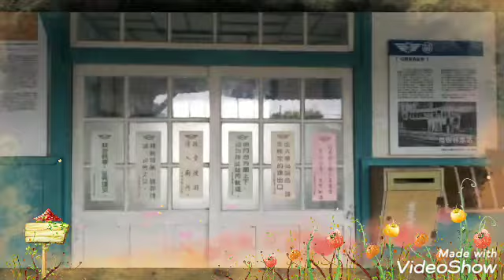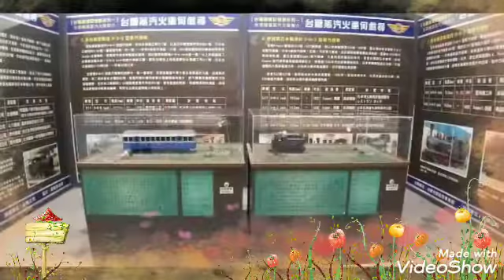2019.3.10 烏樹林糖廠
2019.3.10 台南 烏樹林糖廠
那天看台灣蘭花展順路一遊，
坐坐5分車，吃吃午餐啦！